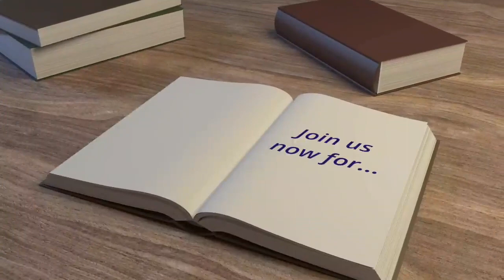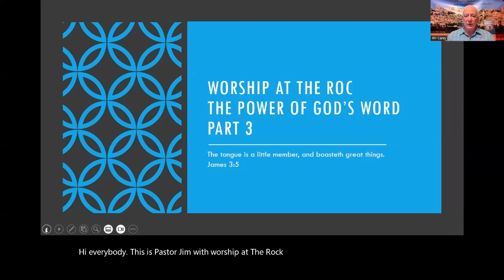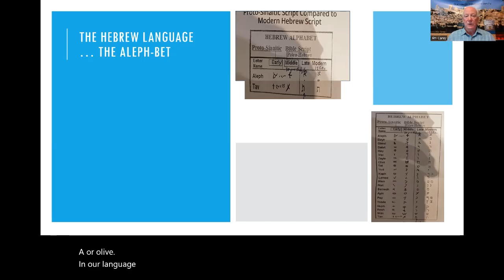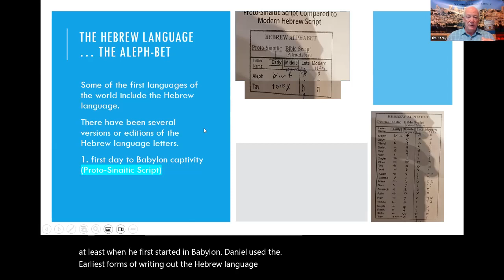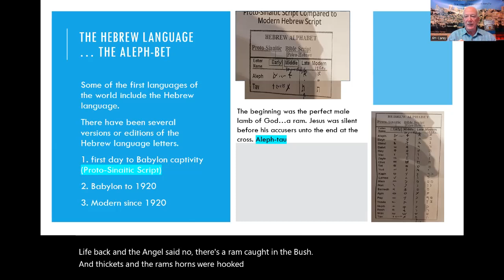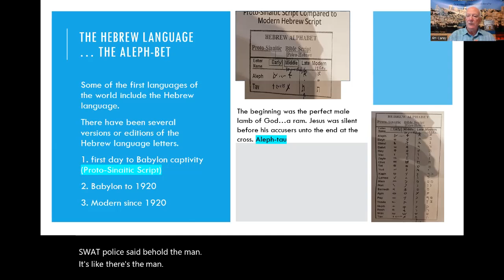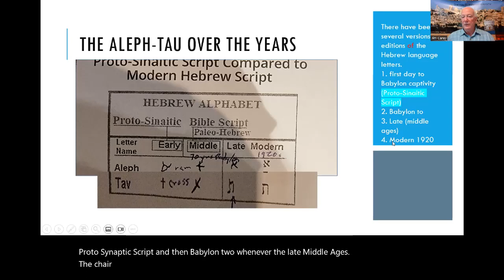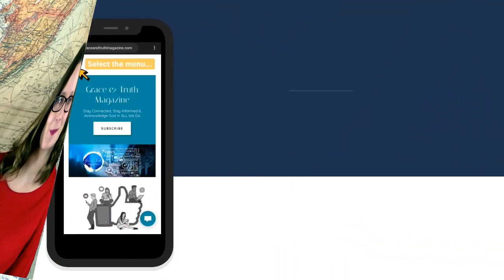"Worship at the ROC" July 4th, 2023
Please join us each week as we dive a little deeper into the Word of God and pray for the world around us.

Every week, as we gather together, we learn, we grow, we pray, we cry, we praise the Lord, and we make Him the center of our hectic lives. In this meeting,  Pastor Jon Leads us in Communion, Messianic Pastor Dale Gives the Full Gospel Torah Portion, and Messianic Pastor Jim teaches on part 3 of his 3 part series on, “The Authority/Power of Gods Word.”

If you would like to learn more about our ministry, go to GraceAndTruthMagazine.com. From there you can learn more about, "Worship at the ROC", by selecting the W.A.R. tab.

If you are blessed by the ministry and would like to give a financial gift, tithe, or offering, go to our website, select "Donations", then "Online Giving". If you choose to give, we want to thank you, your prayers and financial support empower us to keep making a difference in our world.